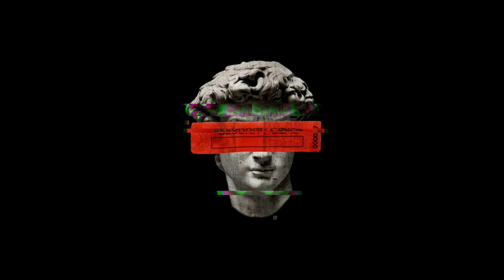[FREE] Элджей x Feduk Deep House Club Trap Beat - "Serum" | Techno Club Banger House Type Beat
[ PRODUCED BY MILADSKI ]